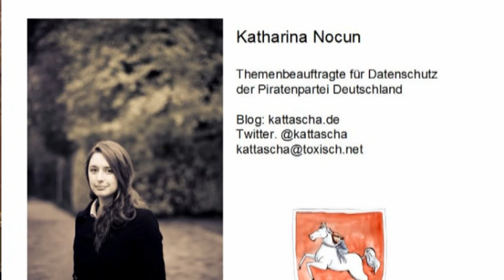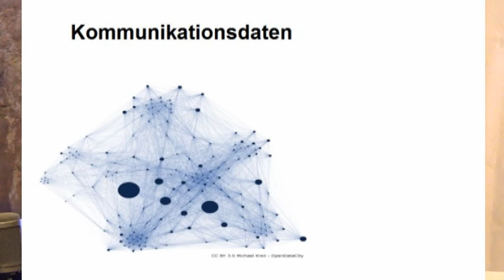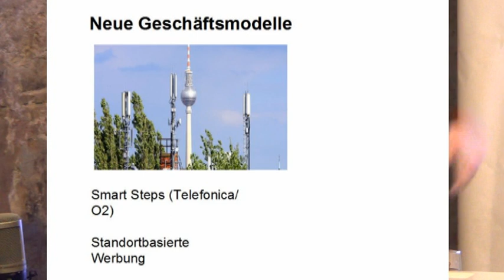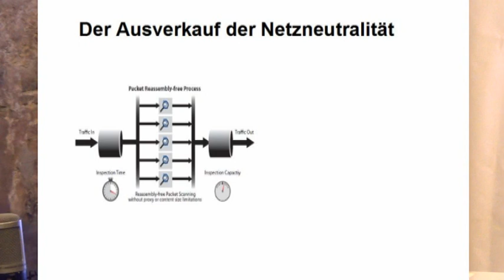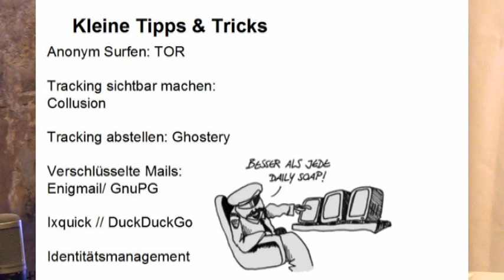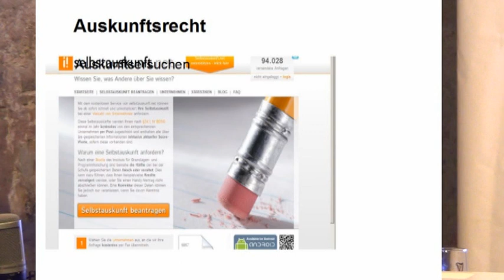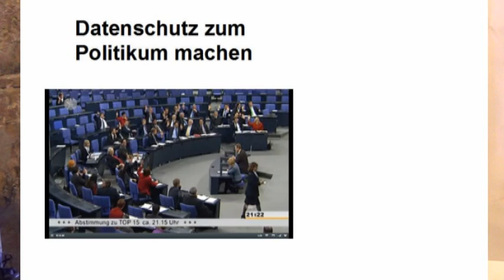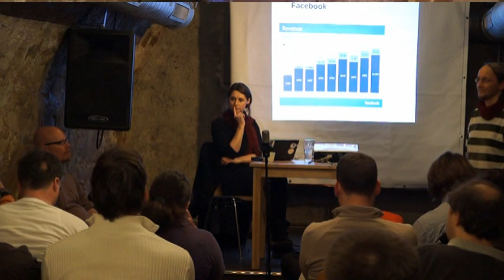Katharina Nocun - Vortrag "Verraten, Verdatet, und Verkauft"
Am Samstag, den 06. April 2013 kam Katharina Nocun, Datenschutzbeauftragte der Piratenpartei Deutschland, im Rahmen der Veranstaltungsreihe "Trau keinem Plakat, informier' Dich!" nach Kirchheim/Teck in den Kreis Esslingen. Der Nürtinger Direktkandidatn Jan Lüdtke Reißmann lud zum Vortrag "Verraten, Verdatet und Verkauft, - Der Zugang ist scheinbar kostenlos, aber nicht kostenfrei" ein.